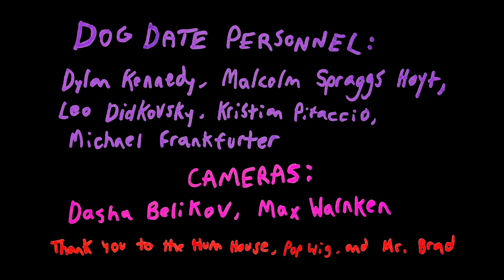DOG DATE LIVE SESSION 2021 :)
“Child’s Play” LP out May 13th on Pop Wig Records.

0:07 Crybaby
3:26 Hellpod
5:39 Purple
7:34 Status People
11:20 I don’t want to
14:48 Slug
15:54 Frog
17:32 Made Bed

Dog Date personnel: Dylan Kennedy, Malcolm Spraggs Hoyt, Leo Didkovsky, Kristian Pitaccio, & Michael Frankfurter
Recorded and mixed by Kristian Pitaccio
Edited by Dylan Kennedy
1st Camera: Dasha Belikov
2nd Camera: Max Warnken
Filmed at The Hum House in New Paltz, NY